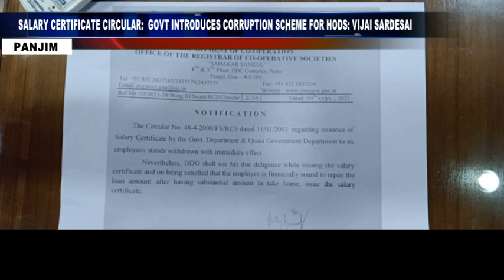SALARY CERTIFICATE CIRCULAR GOVT INTRODUCES CORRUPTION SCHEME FOR HODS VIJAI SARDESAI